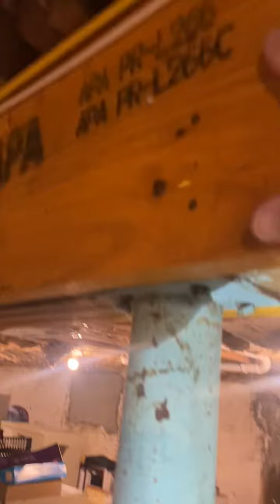Ed Neyland AC&E